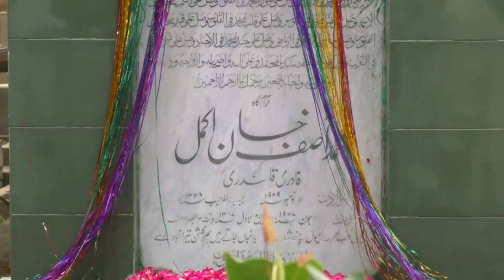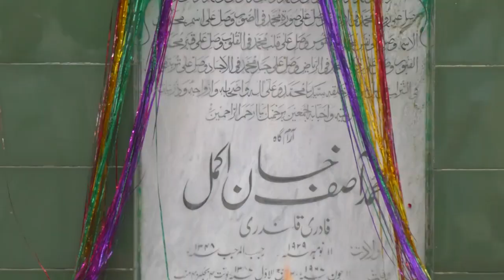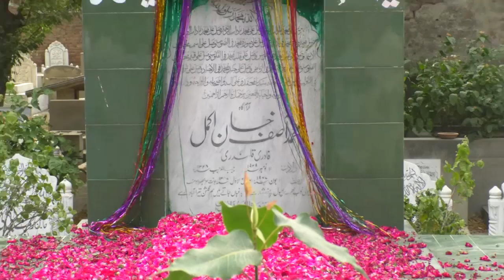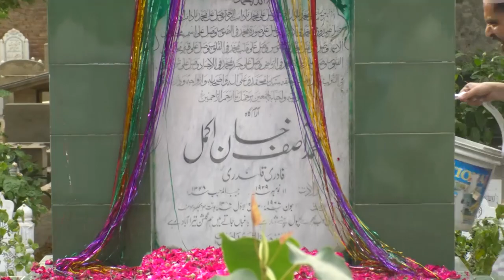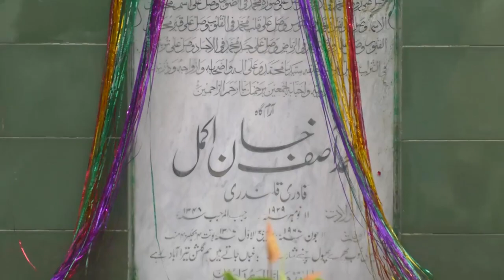Film Star: Akmal Khan | Death Anniversary | Special Program by PILAC T.V & PIAC LOK STUDIO 11,june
Hosted by Khaqan Haider Ghazi
Director Progm PILAC
Present by PILAC T.V & PILAC LOK STUIO 11,june,2021